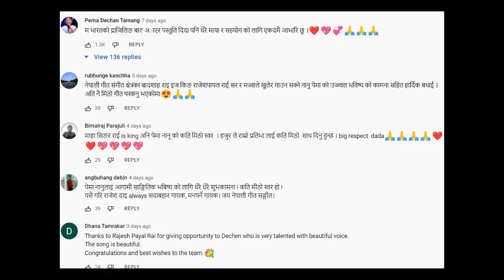पेमा पछि रुक्सानासंग गित गाउदै Rajesh Payal Rai & Ruksana Limbu ।। Suraksha bhattarai || Sei Hamma